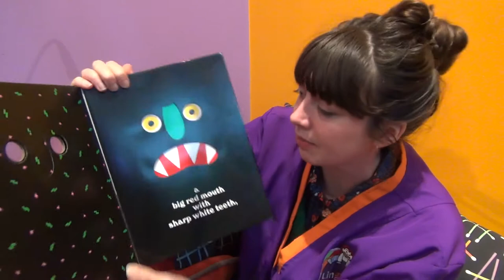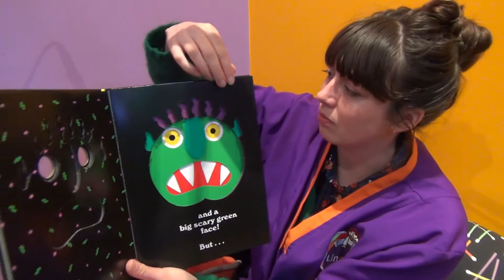The Big Green Monster - Linguish Story Telling avec le Furet du Nord!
GO AWAY BIG GREEN MONSTER!!!
Cette lecture de ce classique de Ed Emberley est réalisé avec la participation de "English Books by le Furet" par le Furet du Nord.
Vous cherchez des livres pour enfants en anglais? Retrouvez un grand choix de titre dans la section jeunesse! Go Away Big Green Monster est un titre particulièrement facile à lire et fun pour toute la famille!
Merci à Sophie notre super teacher! :D

- L'anglais de 2 à 12 ans